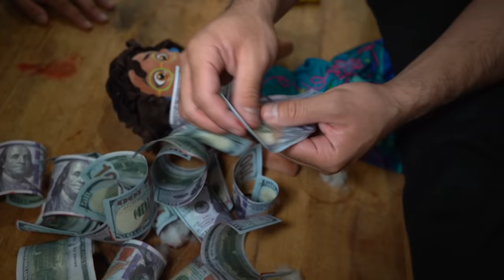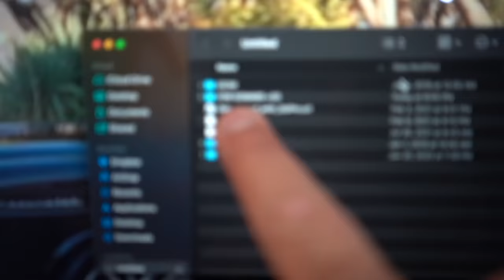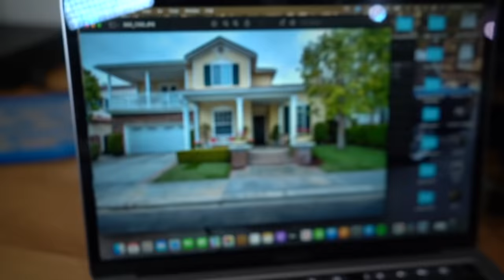(SCARY) CUTTING OPEN HAUNTED ENCANTO DOLL AT 3AM!! *WHAT'S INSIDE HAUNTED DISNEY PIXAR DOLL*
❤️ CLICK HERE TO BECOME A CRANIACS MEMBER!! ( SADLY WON’T BE ABLE TO ON IPHONE FOR SOME REASON BUT DONT WORRY!! , just go on your computer or safari to sign up !!

SHOOTABIRDIE : If You See Cursed TURNING RED BEAR Outside Your House, RUN AWAY FAST!! (scary) - Gmod Nextbot